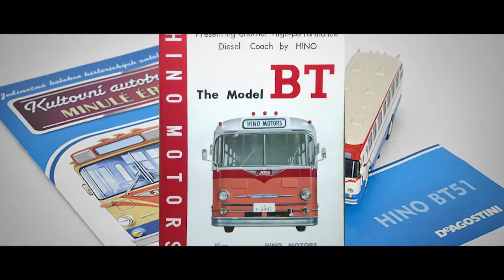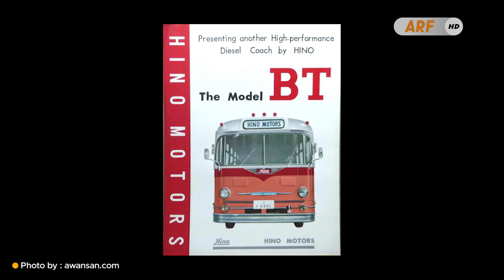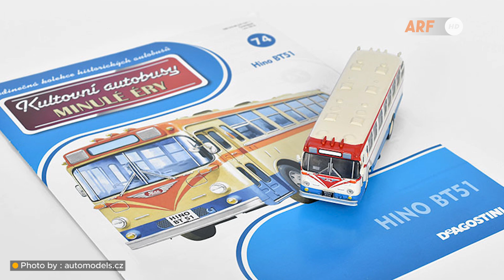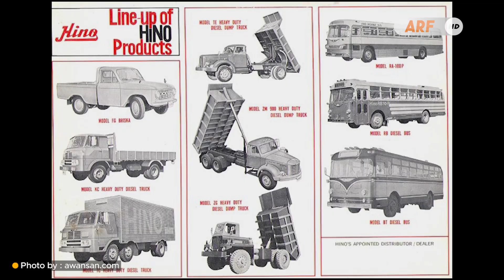Inilah Bus HINO Pertama di Indonesia Yang Bernama HINO BT51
Mungkin banyak yang tidak menyangka jika bus merek Hino sudah masuk ke negara kita sejak dekade 60 an lalu, atau lebih tepatnya pada tahun 1967 ketika disaat itu pemerintah Jepang mengirimkan bantuan 150 unit bus untuk pemerintah Indonesia. Dan bus pertama dari pabrikan Hino yang dimasukkan ke Indonesia 56 tahun yang lalu ini memiliki kode nama Hino BT51, dulu kabarnya masuk ke negara kita berbarengan dengan bus Mitsubishi MR470 dan juga bus Nissan yang akhirnya banyak dipakai oleh instansi pemerintahan dan juga militer.

Thumbnail photo by :
Music backsound by : Koleksi Audio Youtube